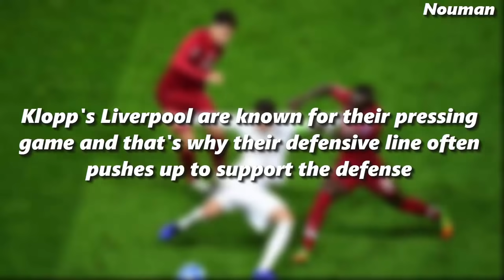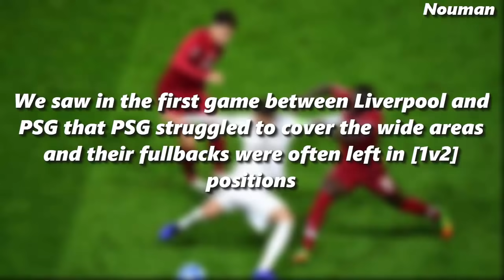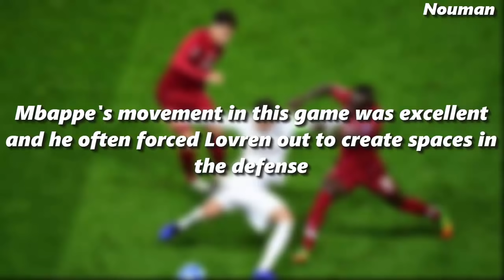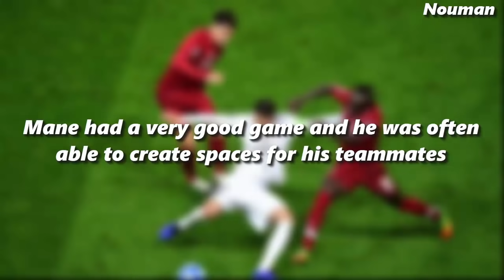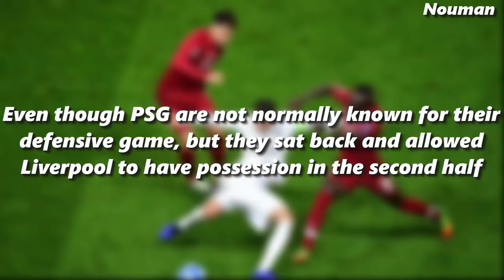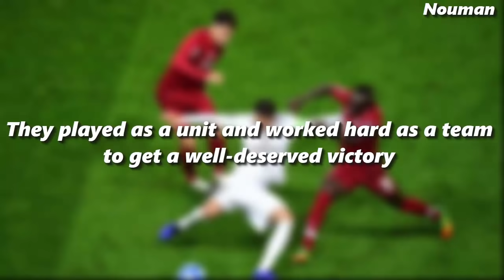PSG Learning from their Mistakes | PSG vs Liverpool 2-1 | Tactical Analysis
In this video, I have analyzed yesterday's Champions League game between PSG and Liverpool which PSG won by 2-1. PSG showed a great team performance yesterday and definitely deserved the victory